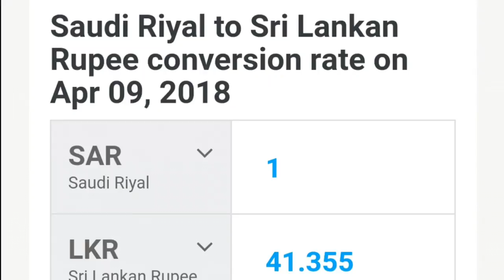Saudi riyal exchange rate sri lanka9.04.2018